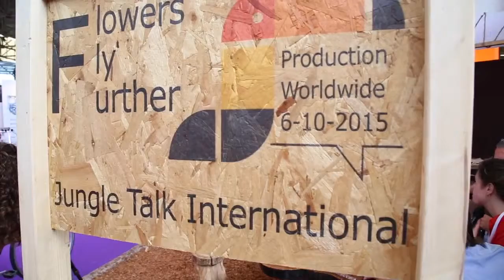Jungle Talks Live at GreenTech 2016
Jungle Talks featuring webinars in its stand live from GreenTech, the international horticultural trade fair in the Netherlands!